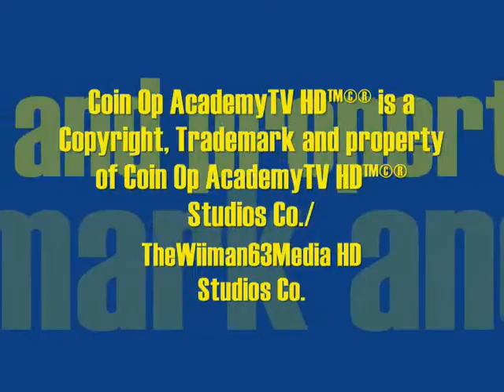Game Kahuna HD™©® Episode 04 - "Roll Out The Dough" [New]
Hello gamers hows it going this is your Headmaster  of
Coin Op Academy TV HD™©® yes we had to go a different direction on my YouTube Channel / Website / Internet Station with Webcast Series like
Wii Man's Joystix HD™©®, NitroCade HD™©® and Coin Op Academy HD™©® that's when you know you should name your channel / website / internet station  so I decided to name the channel / website / internet station Coin Op AcademyTV HD™©® so 'til next peace.

Trademarks, Copyrights
™©® 2012 Coin Op Academy TV HD/
TheWiiman63Media HD Studios Co.